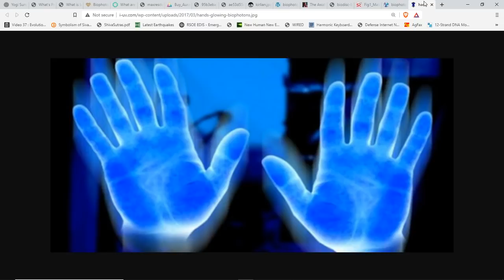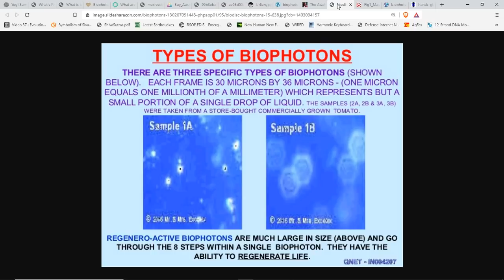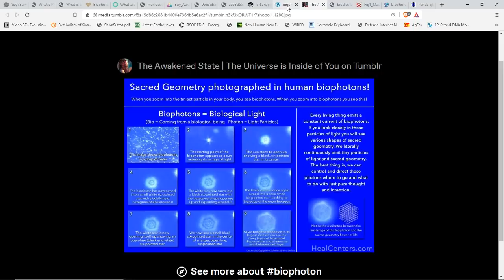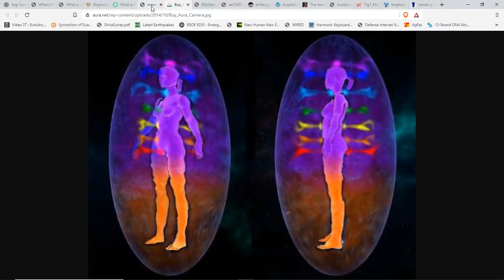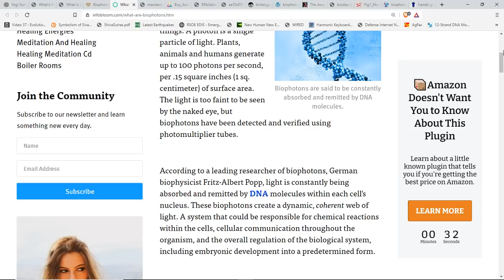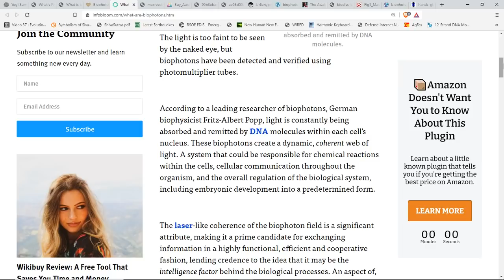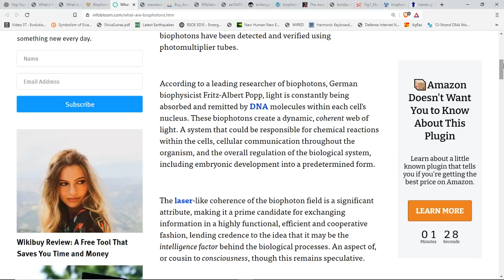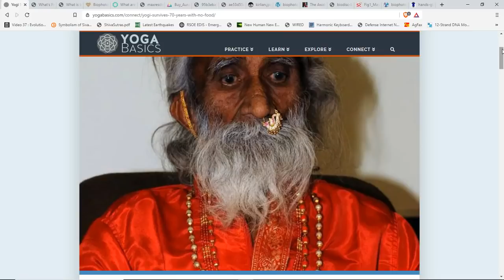Science Has Confirmed The Ancient Knowledge & Hidden Secrets Of Biophotons-Chi-Prana-Vril-Lifeforce*